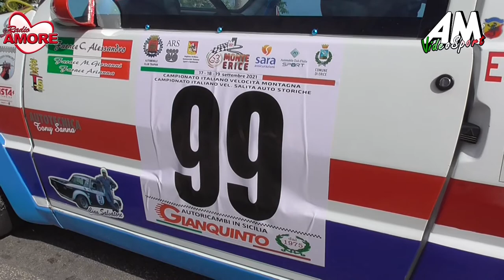Farace Crispino PSG 63° Cronoscalata Monte Erice 2021 HD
FARACE CRISPINO ALESSANDRO | 63° Cronoscalata Monte Erice | Fiat Uno 70S | Asd Scuderia Trapani Corse | TEMPO GARA1 3'37.61 | TEMPO GARA2 3'37.37 | TEMPO TOTALE 7'14.98 | CLASSE E1ITA-E11600